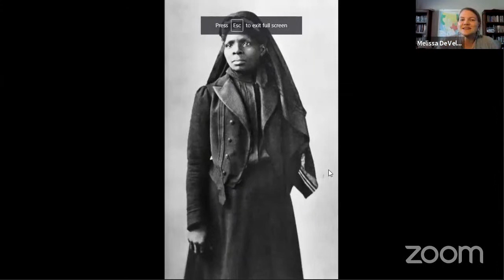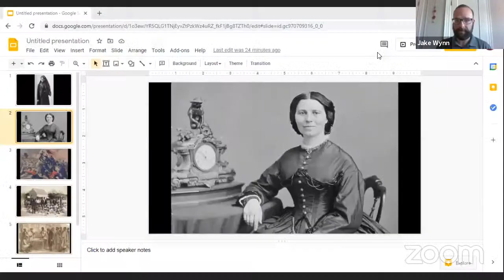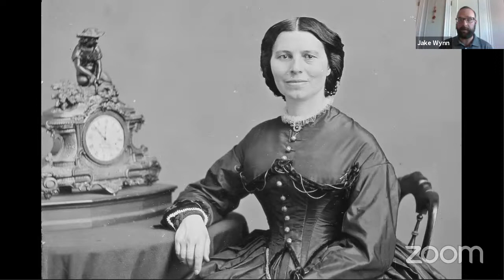Virtual History Happy Hour – Women of Civil War Medicine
Director of Interpretation Jake Wynn, with Emily Huebner of the Heart of the Civil War Heritage Area and Dr. Melissa DeVelvis, will spotlight women's history and Civil War medicine in this Virtual History Happy Hour hosted by the National Museum of Civil War Medicine.